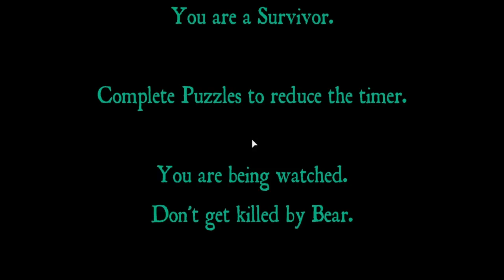WEIRD BEAR CREATURE ON ROBLOX! - Roblox BEAR (Alpha)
G I V E  M E  T H E  C H E E S E

DISCORD SERVER!